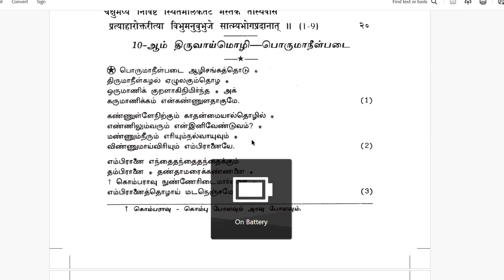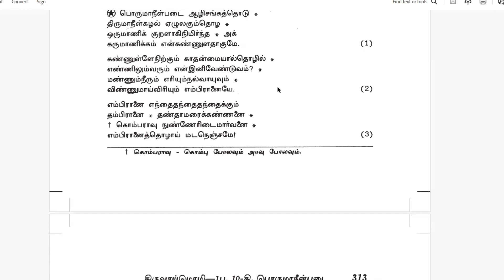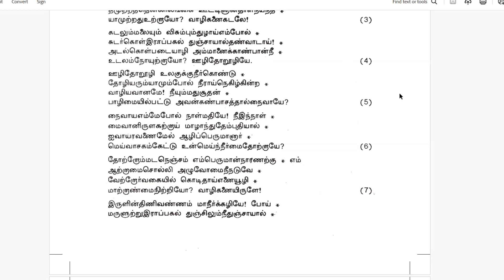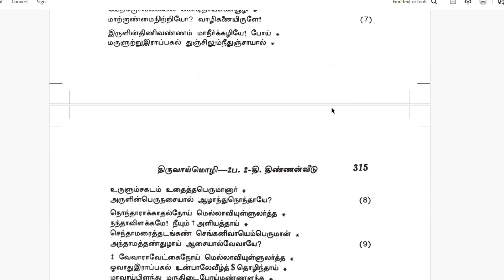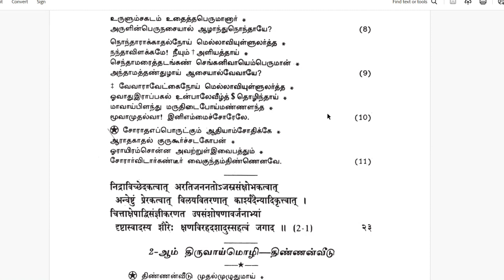பொருமாநீள்படை திருவாய்மொழி முதல் பத்து 10வது தசகம் & வாயும்திரையுகளும் இரண்டாம் பத்து 1ம் தசகம்